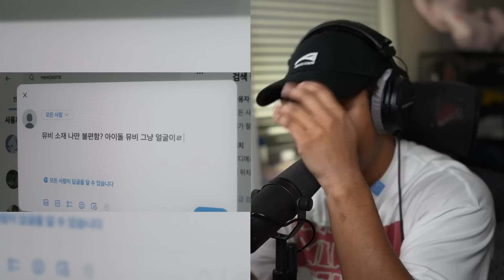NewJeans (뉴진스) 'OMG' Official MV - REACTION